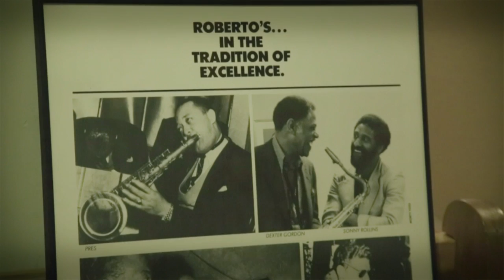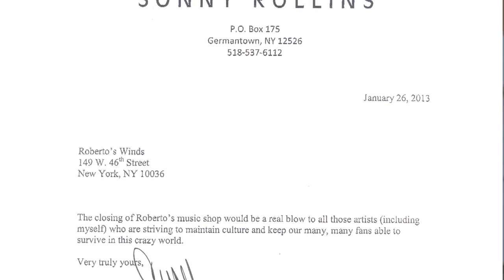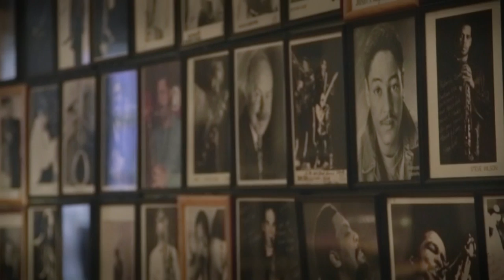Michiko Studios, New York's Premier Rehearsal Studio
Roberto Romeo discusses the history of Michiko Studios and it's relevance to the NYC jazz scene along with his friends and associates, actor Clifford David, and Alberto Cebollero.